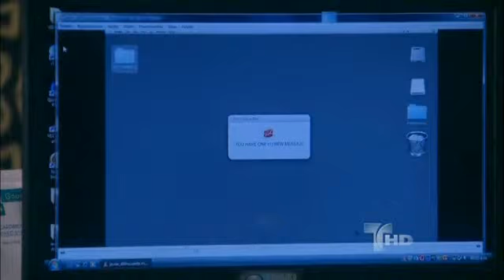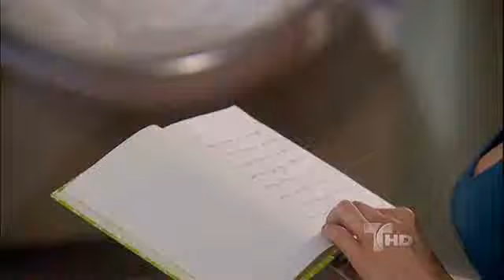La Casa de al Lado Capitulo 155 (5/5) Telemundo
La Casa de al Lado: Maritza Rodriguez y Miguel Varoni